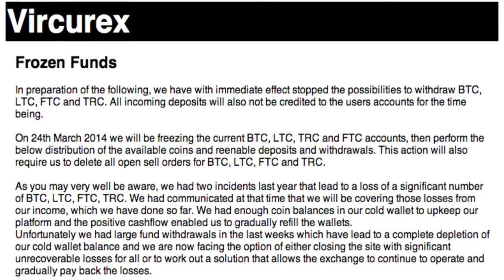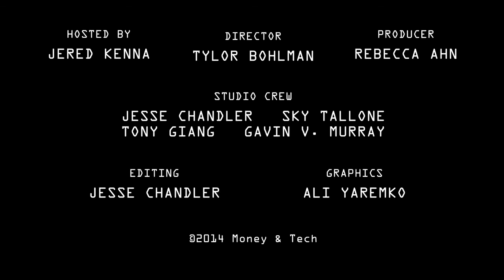News Updates 3/24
Here are today's top news stories in Money & Tech:

Beijing-based digital currency exchange Vircurex has frozen all cryptocurrency withdrawals as of yesterday, saying it no longer has enough reserves to cover them. However the company insists it will not be shutting down, and will "gradually pay back the losses". Although a smaller example, this story bears close resemblance to that of Mt. Gox.

In contrast, Kraken announced today that their recent audit shows a clean bill of health and full solvency, with the company holding 100% of customer deposits.

U.S. District Judge Gary Feinerman signed off on a proposal last Thursday to allow transfers of hidden assets belonging to Mt. Gox and CEO Mark Karpeles, in order to trace the movement of assets, in the hopes of finding Karpeles' main stash.

Bitcoin exchange BTC-e announced Friday that it will start allowing customers in any country to withdraw funds to Visa and MasterCard debit and credit cards, albeit with a 5% fee and 2 to 4 days processing time. But despite minor restrictions, this could still be a big step towards addressing the growing solvency concerns in the wake of the Mt. Gox collapse.

After a longer-than-usual review process, Apple has approved bitWallet for the iPhone and iPad, but with the condition that users not be allowed to send bitcoins. Instead, the app will focus its value on incredibly secure wallet storage with advanced privacy protection. A new development since the removal of high-profile apps like Coinbase and Blockchain, this suggests that Apple may allow bitcoin apps so long as they don't send or receive bitcoin directly.

A new startup derivatives exchange from the Tera Group is creating a legal framework for allowing investors and financial institutions to trade payments based on the digital currency's value against the U.S. dollar or other established currency. The firm is also seeking approval from the U.S. Commodity Futures Trading Commission (CFTC).

Led by Frankfurt-based Dominik Weil and his Vietnam-born wife, new exchange Bitcoin Vietnam plans to use underlying technology from Israeli startup Bits of Gold, as well as partner with successful Israeli bitcoin exchange Bit2C, to create Vietnam's first bitcoin and litecoin exchange and payment processor.

Deputy director general Chea Serey confirmed last week that the National Bank of Cambodia will not recognize bitcoin as a form of payment, a strong statement given that it is the only organization in Cambodia with the authority to issue legal tender.

Our Money & Tech team interviewed the innovators behind bitcoin mining companies Hashfast and Miner Source at the recent Texas Bitcoin Conference. Find those interviews here shortly.